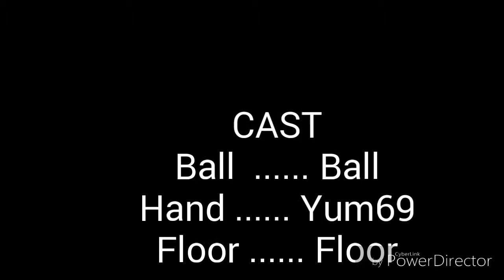How To Push A Ball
am ded